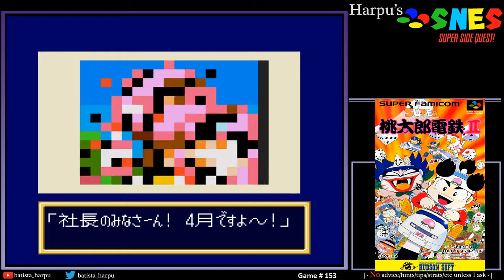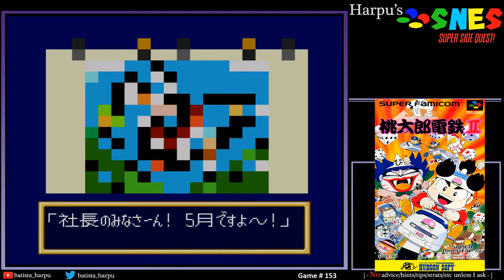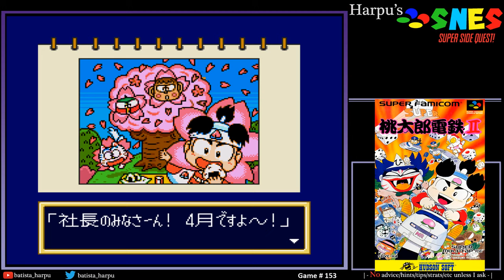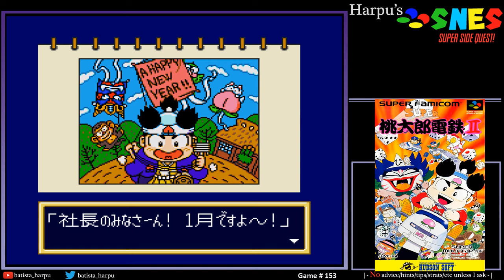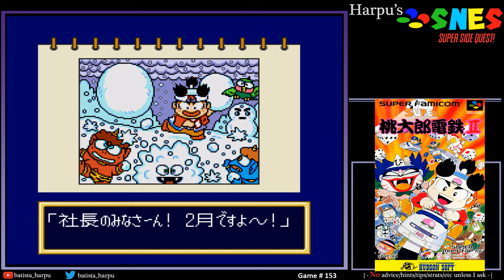SNES Super Side Quest - Game # 153 - Super Momotarou Dentetsu II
I enjoy these kinds of financial dominance board games or dokapon like games. This looks cool to me but like I said in the video, due to the short length you can make it and for the purposes of my challenge, I didn't really delve into this one all that much.

Maybe I can revisit it in the future sometime.